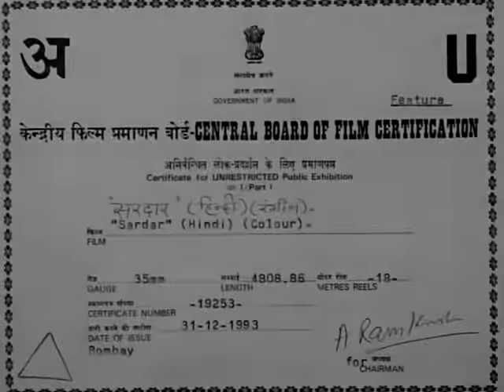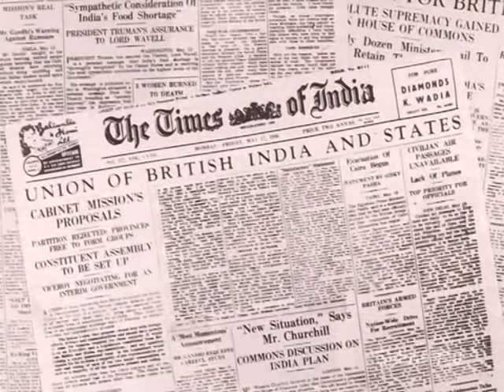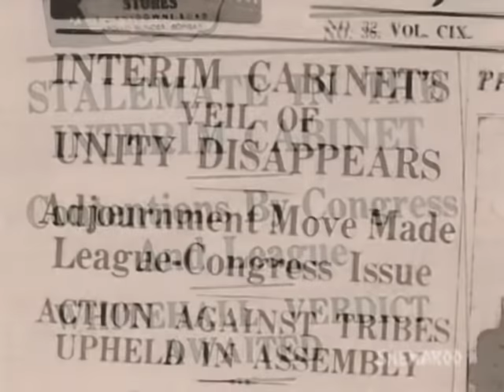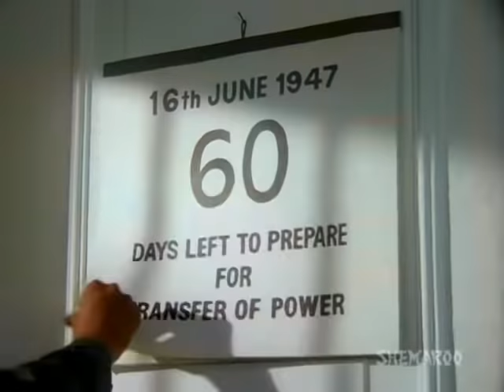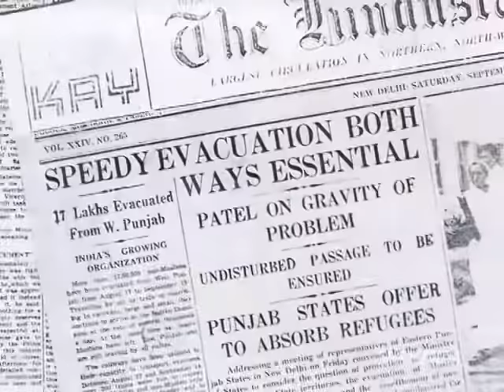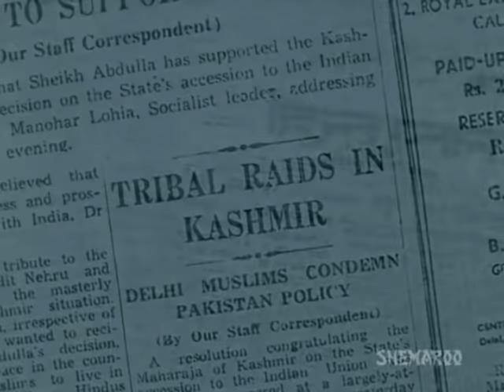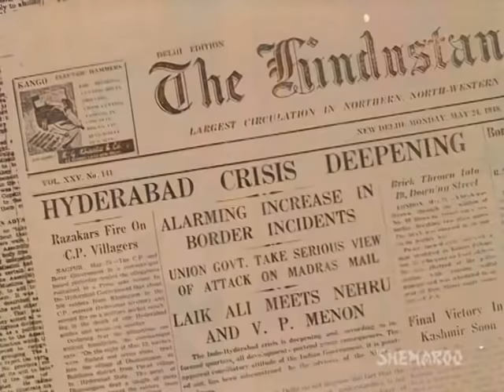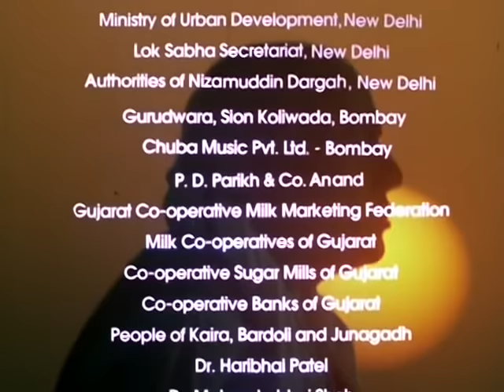Sardar (1993) Hindi Film (HD) | Full Movie | Paresh Rawal